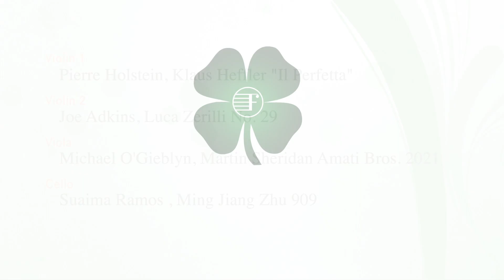Galway Rambler Medley by Fiddlershop String Quartet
Happy St. Patty's Day!

We're celebrating this day with a few of the selections from "The Galway Rambler" written by Matthew Naughtin.

About Fiddlershop:
We're a family run business in south Florida that specializes in providing beautiful string instruments at truly affordable prices.